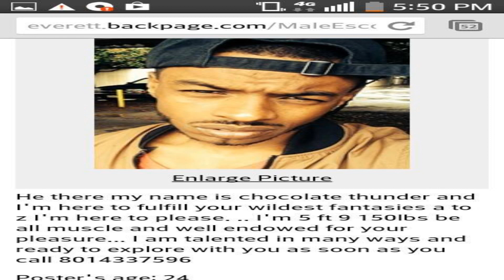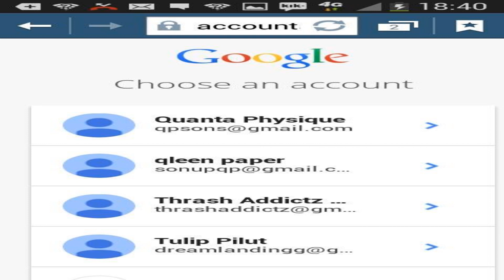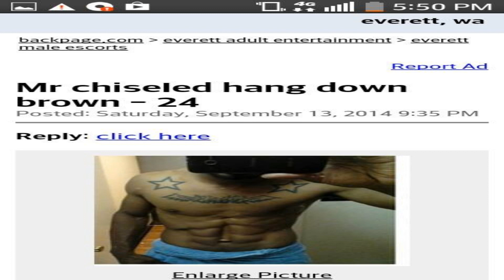Thoro Radio Episode 17: QP (S.O.N.S.) Interview PART 1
Quantum Physics answers EVERYTHING!